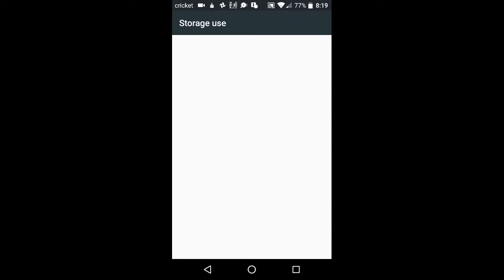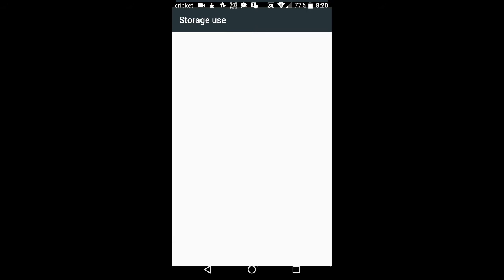TNT water foutain